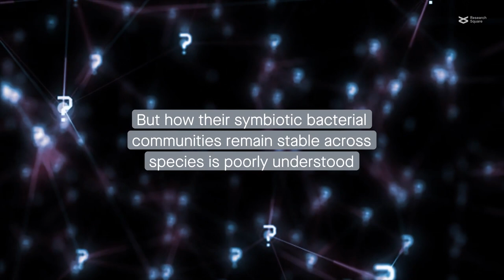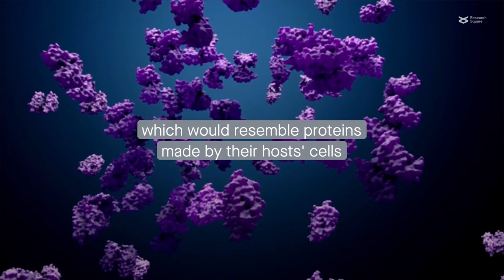Tropical sponge symbionts and metabolic redundancies in the metagenome